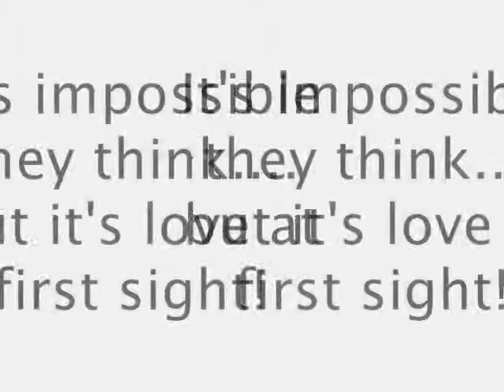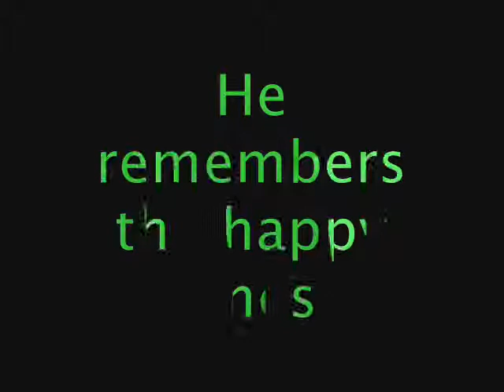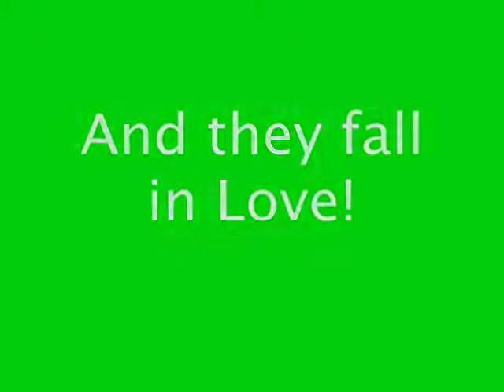A Broken Heart Love Story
A badly drawn movie about love, sex and a broken heart.